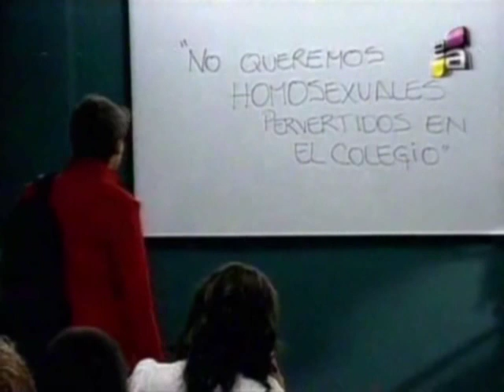Santi & Diego 7 part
The boys at school learn that Diego Gay and begin to laugh at him. However, he opposes them and claims that he is much more a man than they are.
  Also, it appears that they have in the classroom and lesbian ...
Later, when talking to Santee, Santee said he did not want to talk to Diego ... Diego said that Santee coward.
     Then Santee invites Diego to party ...
    At the party, his classmate Matias began to scoff at the guys behind it gets)))
  Sitting at the bar Santi says proud of such a friend as Diego ...